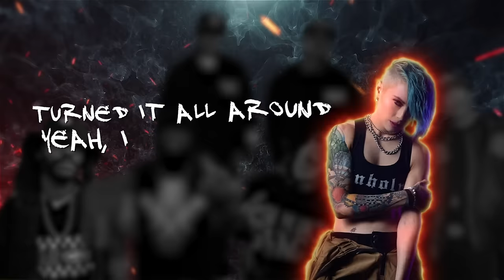Everyday - Whitney Peyton, (HED) P.E., Madchild, King Klick, and Dropout Kings (Official Visualizer)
Since re-launching the legendary California independent label after a 7-year hiatus, Suburban Noize Records emerged and has been consistently dropping music with some of the new signings and the label's veteran artists. Now the label has assembled a posse cut entitled "Everyday" produced by Godsynth that pairs up the entire Suburban Noize roster all together on one track including the King Klick, (Hed) P.E, Madchild, Whitney Peyton, and Dropout Kings. The track features the Suburban Noize roster over a distorted guitar riff that brings together the battle tested veterans and new blood of the next generation for one epic rap-rock crossover track. The song is a call-to-arms for anyone that has had to overcome adversity and a helping hand to raise up anyone that has fallen on hard times.

"After the success of the release like (Hed) P.E and King Klick's 'We Want It All', we felt like everyone was talking about Suburban Noize again, so we knew we had to follow that up with something even bigger," commented Kevin Zinger from Suburban Noize. "Whitney came to us with this Godsynth beat and her part. When we circulated it around everyone wanted to jump on it. Suburban Noize was a label at the forefront of mixing together all genres and coloring outside of the genre lines from rock and metal, Punk to hip-hop. An entire wave of new bands are popping up and blending genres like we did 20 years ago. It was time to bring Sub Noize back and the label has found its place again with some new and OG artists. Posse cuts aren't as common as they were but I still think it shows unity and is a special thing. It made perfect sense to create one big blockbuster crossover track with everyone on it."

Proving that she could go head-to-head with any of the hip-hop heavyweights on her Suburban Noize debut "Alpha", Whitney Peyton has remained on the grind dropping new tracks. She recently flexed her impressive lyrical prowess "Give It Gas" featuring Dizzy Wright and Strange Music's own King Iso.

The King Klick is the latest powerhouse collective to come back under the Suburban Noize banner. Comprised of label veterans Johnny Richter (Kottonmouth Kings) and Chucky Chuck and joined by Obnoxious (AKA OB-NOX), the unison created the perfect blend of THC-infused raps. United together under the name King Klick, Johnny Richter, Chucky Chuck, and Obnoxious are currently finishing the debut effort from The King Klick for release later this year. The trio have already recorded tracks with Madchild, Whitney Peyton, (Hed) P.E, Lil Saint, and other members of the extended Suburban Noize family.

In between hopping on tracks with the other members of the Suburban Noize roster, legendary SoCal artists (HED) P.E. are building towards the release of their upcoming new album “Sandmine”, which is set for release on July 23rd, 2021 via Suburban Noize Records. The album is a potent mixture of poignant punk-rock, metal, Rap, brutal riffs, and bludgeoning drums that pack a walloping punch and goes back to the classic HED PE sound.

Madchild's independent grind is unparalleled and he's remained one of the underground's vital voices, consistently dropping new projects with Tom MacDonald, as well as solo albums like "Demons" and "Little Monster". Madchild is also currently working on a new joint project with Obnoxious for release later this year.

Phoenix-based trap metal outfit DROPOUT KINGS have hit the ground running since releasing their "GlitchGang" EP. The band is currently charting on active rock radio with their new single "Virus" and will be heading out on the road supporting (Hed) P.E this summer.